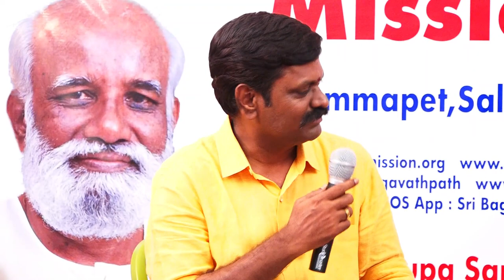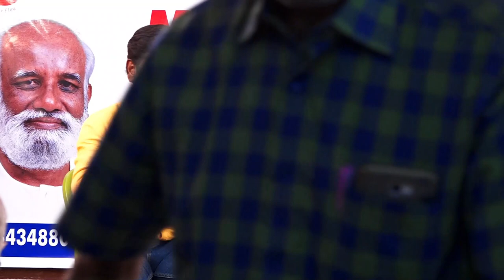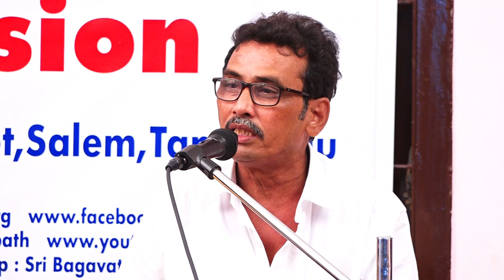Mr.Saravanan & Mr.Anand Q&A about Enlightenment and Tea Shop owner Mr. Venkatraman Experiance talk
Sri பகவத் ஐயா Introduction Whatsapp குழுவில் இணைய சென்னையில் டிசம்பர்15 ஆம் தேதி நடைபெற்ற ஒருநாள் ஞான முகாமில் சரவணன், ஆனந்த் அவர்களின் கேள்வி பதில் உரையாடல் மற்றும் டீ கடை உரிமையாளர் திரு. வெங்கட்ராமன்
அவர்கள் தன்னுடைய மன நோயின் பாதிப்பிலிருந்து  ஞான புரிதலின் மூலம் விடுபட்ட அனுபவ உரை.
மேலும் விபரங்களுக்கு: ஸ்ரீ பகவத் மிஷன், சேலம்.